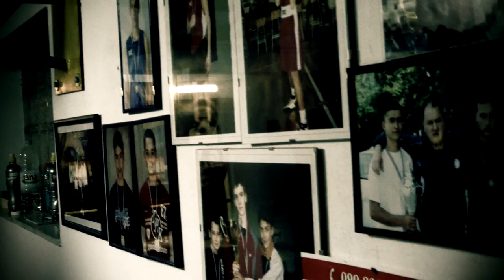Boxing motivation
This is just small part of a traning from Boxing club "Graciano" in Pozega, Croatia.
Boxing club graciano counts over 70 members from which at least half is in active training.We want to thank Boxing club Graciano, their coach Zeljko Krpan, every one of their members and to all people who participated in this movie.

Ovo je samo mali dio treninga BK "Graciano" Požega.
BK Graciano za sad broji 70-ak članova od kojih gotovo polovina aktivno treniraju.

Zahvale BK Gracianu,treneru Željku Krpanu  i svim članovima tog kluba, svima koji su sudjelovali u realizaciji ovog kratkog filmića.

Soundtrack: Bullet for my Valentine- No easy way out